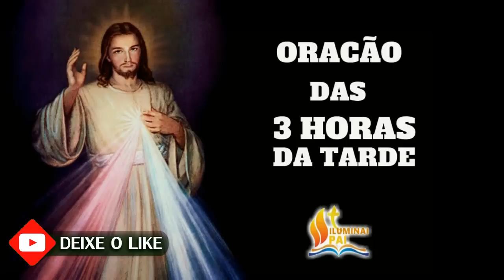16/07/2022 Terço da MISERICÓRDIA 3 horas da tarde